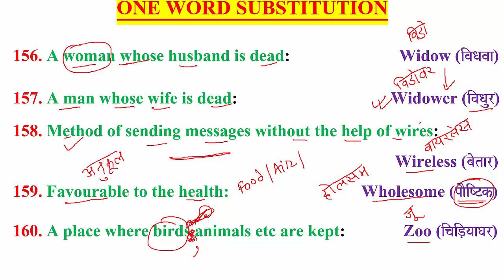ONE_WORD_SUBSTITUTIONS(155-160) SSC IBPS RAILWAY AIR_FORCE NAVY NDA CDS LEARNING_LOCUS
ONE_WORD_SUBSTITUTIONS(155-160)
156. A woman whose husband is dead:         Widow (ivaQavaa)
157. A man whose wife is dead:     Widower (ivaQaur)
158. Method of sending messages without the help of wires:
           Wireless (baotar)
159. Favourable to the health:        Wholesome (paOiYTk)
160. A place where birds animals etc are kept:      Zoo (icaiD,yaaGar)